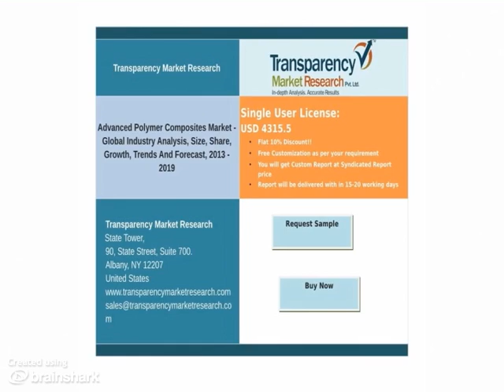Global Advanced Polymer Composites Market - 2013 - 2019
- Transparency Market Research Reports incorporated a definite business overview and investigation inclines on "Advanced Polymer Composites Market". This report likewise incorporates more illumination about fundamental review of the business including definitions, requisitions and worldwide business sector industry structure.